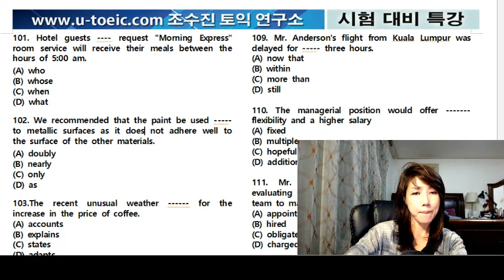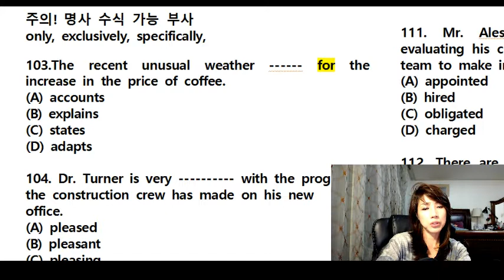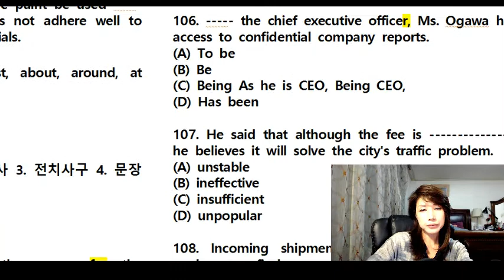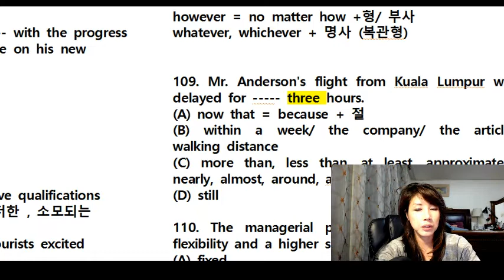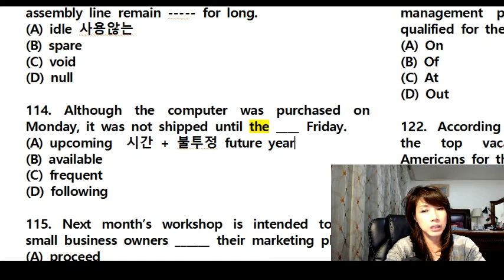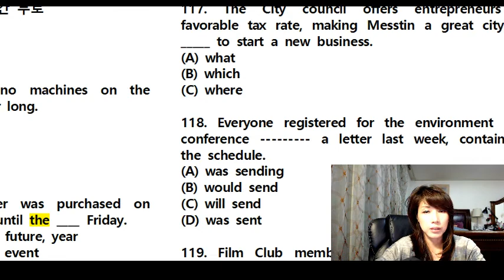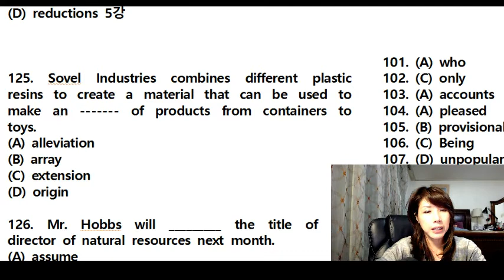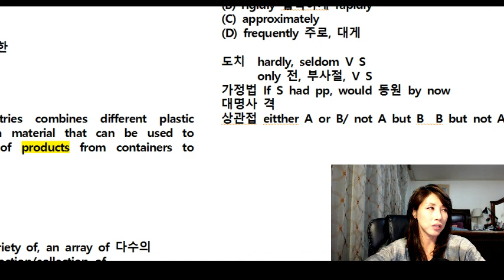[조수진 토익] 5월 14일 대비 특강